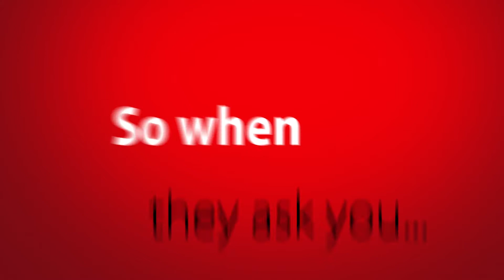Why La Joya?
Because at La Joya ISD our transportation department is unmatched by any other school district….